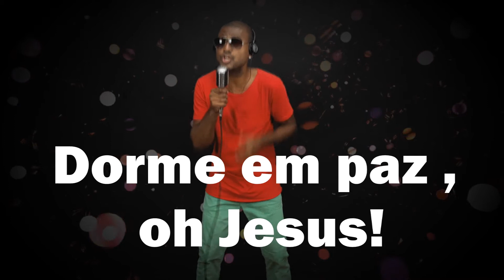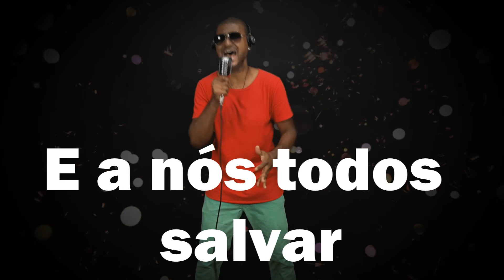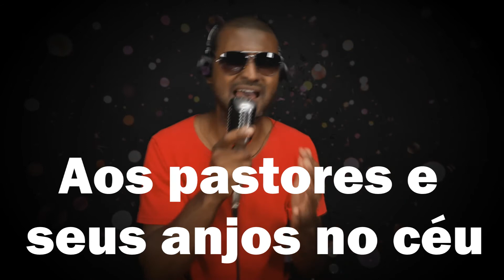Noite Feliz - AnderVoz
Desejo a todos um FELIZ NATAL!
Que Deus ilumine vocês com muita SAÚDE E PAZ.